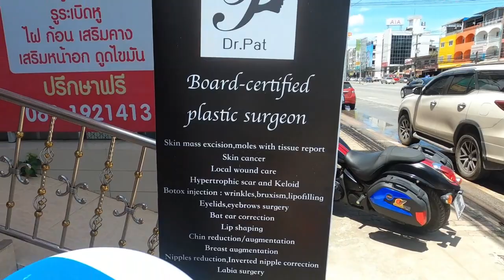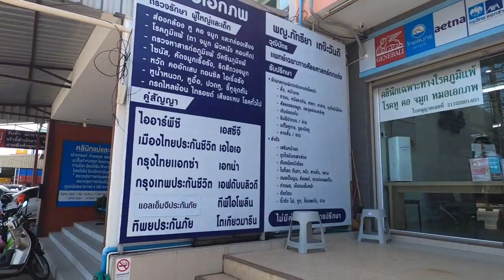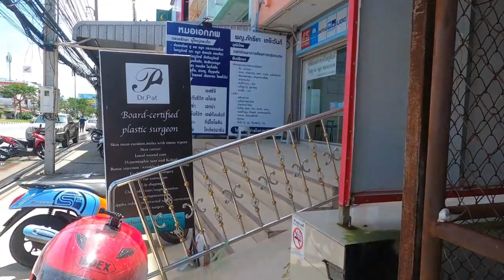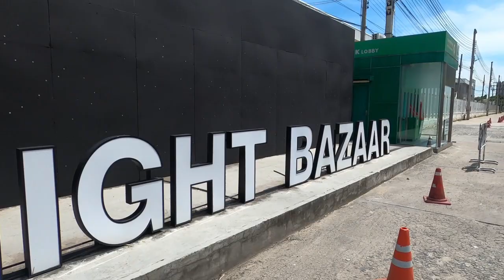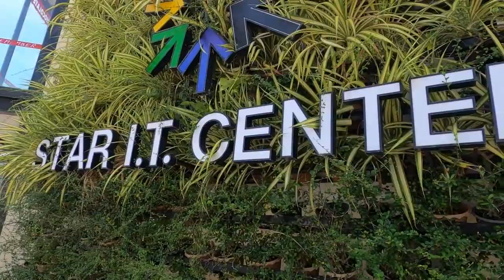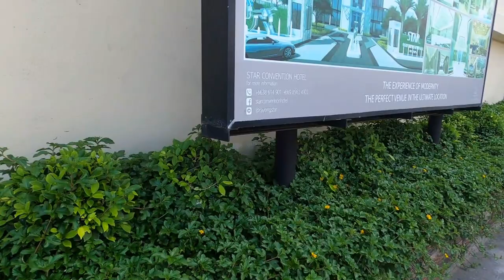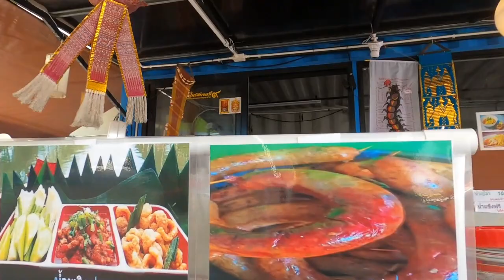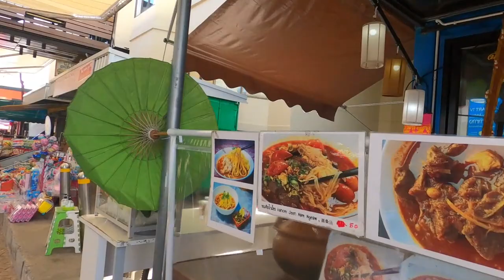RAYONG CITY THAILAND, MY HOME CITY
Had to make a trip to Rayong City today to see an ear doctor. Don't worry I didn't film inside the clinic, LOL.  Paid 1,200 baht = $37 USD for the doctor, ear canal cleaning, and prescription antibiodic drops, pills, and inflamatory medicine as well. Got to love THAILAND!

After the clinic, I take you on a little ride through the streets of Rayong. We stumble upon the walking street of the city. Mainly a big night life/shopping area, but we get a good daytime look at things.

I've NEVER been to this walking street before today, so I bring you along with me to experience something new. I think you'll like it!

We interact with some friendly Thai vendors, and buy a new snack!

Then we settle into a very nice restuarant that has AMAZING Thai food.
See her Facebook and you can contact her there. 100% HIGHLY recommend this great stop for rare, tasty, Thai cuisine. My meal was 50 baht = $2.30 USD